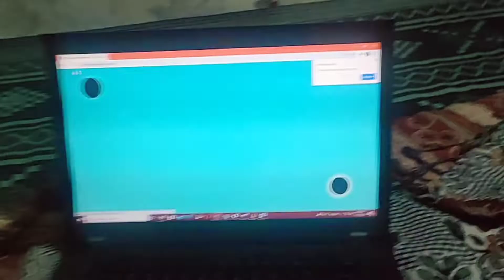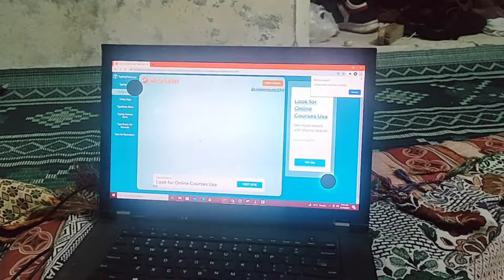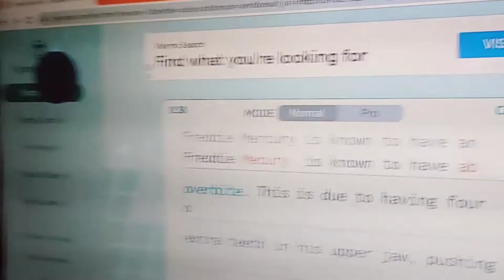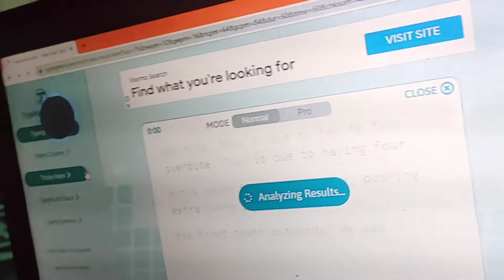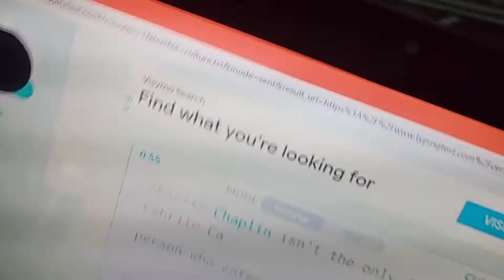hostel life fun |hostel life ki raat chaye | Hostel life k mazay | ameen ghouri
Assalamualaikum friends
yeh hamare hostel ki kuch funny video ha
chaye kaise banti hin

funny hostel life
hostel life fun
funny video with friends
hostel ka mazaq
doston min mazaq
maqia chaye
funny tea video
marjaan tech funny video
Marjaan tech Vlogs
marjaan vlogs
ameen Ghouri vlogs
amin Vlog
ameen vlog